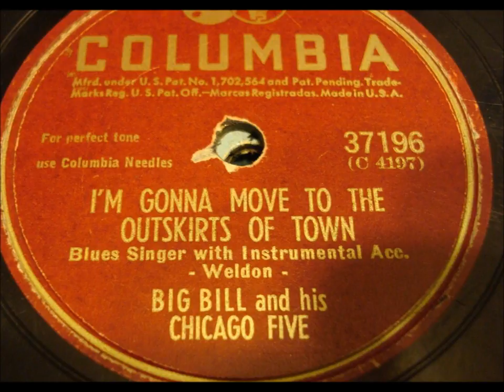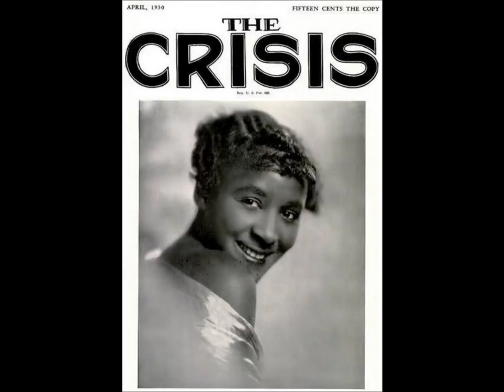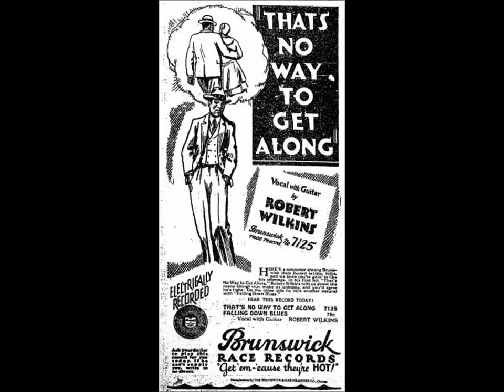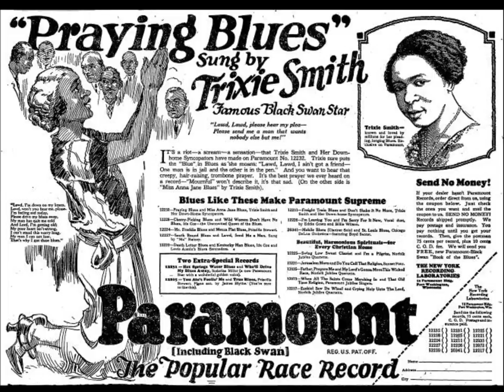Big Bill Broonzy “When Did You Leave Heaven?” song by Walter Bullock & Richard A. Whiting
Recorded in Paris on February 5, 1952.